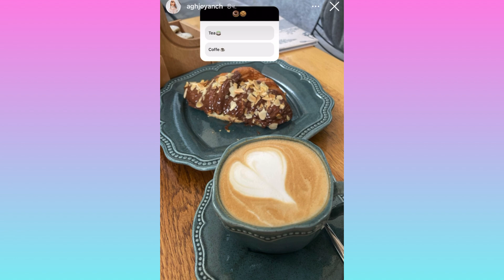Սևակ Ամրոյանի կինը ցույց է տվել ստացած շքեղ ծաղկեփունջը